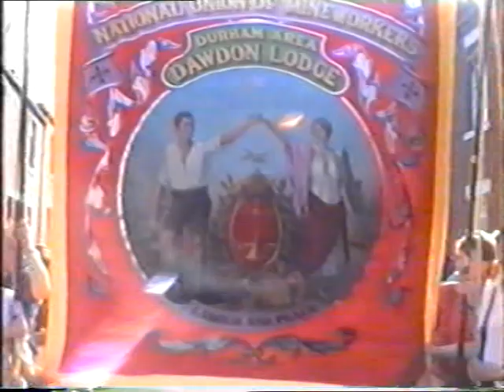Dawdon Brass Band